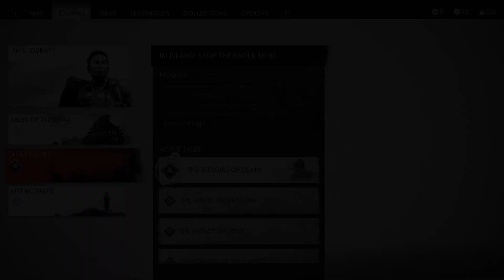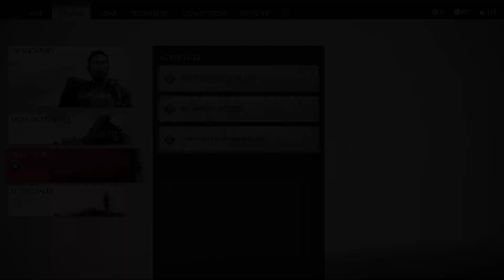Ghost of Tsushima Director's Cut Gameplay Walkthrough Part 4 FINALE - The Eagle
Ghost of Tsushima Director's Cut Gameplay Walkthrough Part 4 FINALE of the Full Game Single Player Story Campaign of Director's Cut Iki Island Expansion. This Gameplay Walkthrough will feature the Full Game, including All Missions, Cut Scenes, Jin Sakai, and more until the Ending of the Single Player Story.

The game is set on Tsushima Island in the late 13th century. It follows a samurai on a quest to protect Tsushima Island during the first Mongol invasion of Japan. It features diverse regions, such as countrysides, fields, Shinto shrines, forests, villages, farms, mountainscapes, and various landmarks. Players encounter numerous characters, friends, and unlikely allies while adventuring.